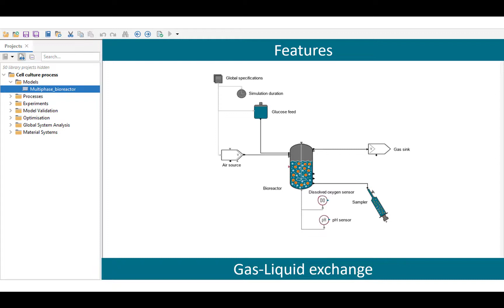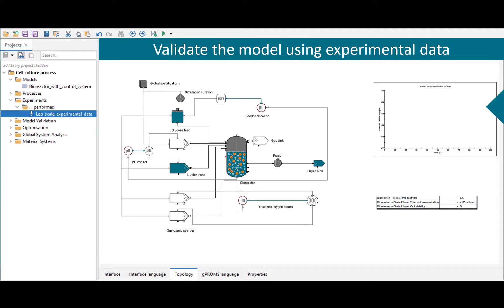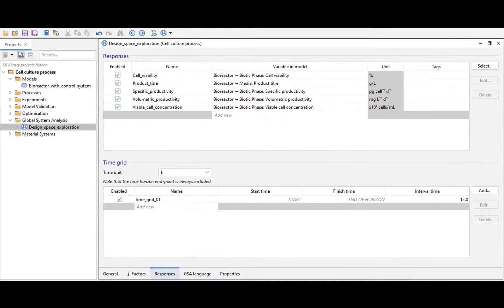gPROMS Bioreactor solutions